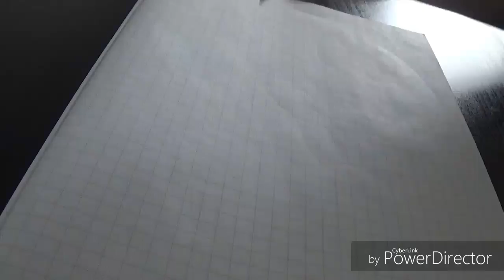Speed Drawing Pokemon - Pikachu